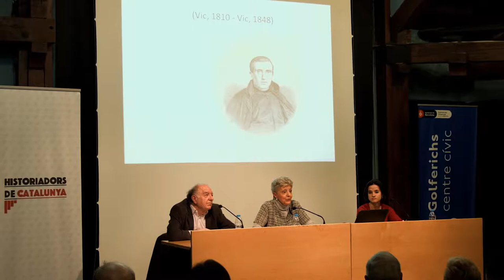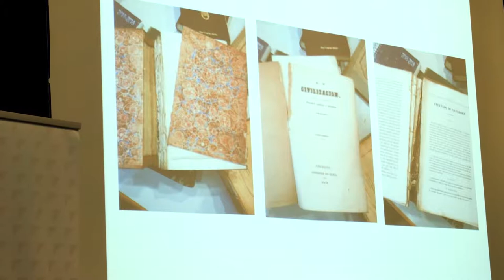Conferencia: "Jaime Balmes" a cargo de Anna Caballé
CATALANES en la HISTORIA de ESPAÑA